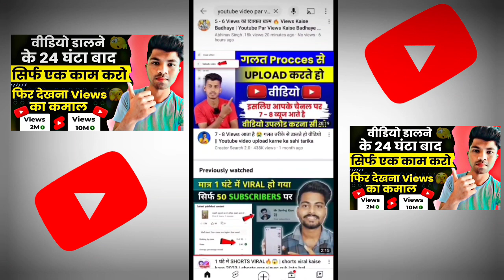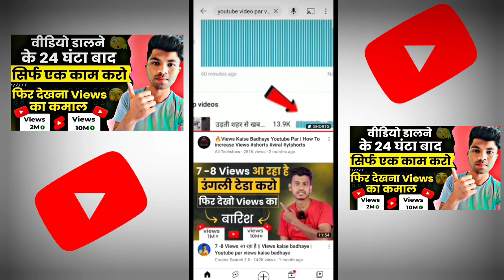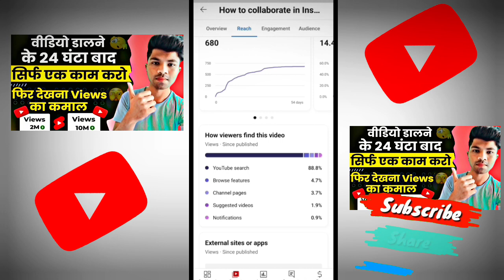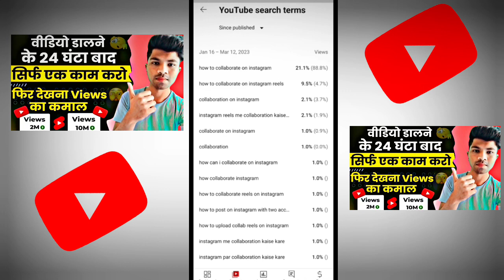5-7 Views आते हैं जरूर देखें | Views Kaise badhaye YouTube per | How to get more views in YouTube 🫵🫵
5-7 Views आते हैं जरूर देखें | Views Kaise badhaye YouTube per | How to get more views in YouTube 🫵🫵
Namaskar doston aaj ki is video mein namaskar doston aaj ki is video mein baat karne wale ki aap kis tarah se apni YouTube videos ke views increase kar sakte ho
Views kaise Badhiye
youtube video par views Kaise laen
youtube video par views Kaise badhaye 2023
Youtube video par views Kaise badhaen
youtube video par views Kaise badhaye tricks
Youtube video par views Kaise dekhe
Youtube video par views Kaise aate Hain
Youtube video par views Kaise lagaen
Technical Tarun,Views badhiye
Youtube per view kaise badhiye
Views tricks
Views
Views badhana sikhe youtube video par
How to increase views
How to increase in YouTube video views
Views increase kaise kare 2023
Views badhane ka tarika
Manoj Dey

Watching this video keep support friend
 And